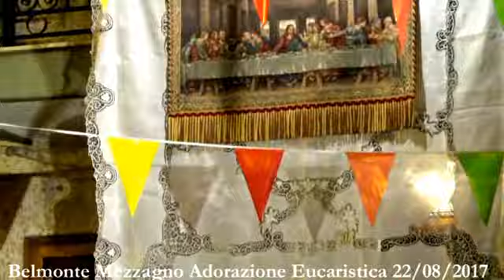Belmonte Mezzagno Adorazione Eucaristica 22 agosto 2017 Baglio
Parrocchia SS. Crocifisso di Belmonte Mezzagno piazza Martiri d'Ungheria (Baglio), Adorazione  Eucaristica presieduta  dal nostro parroco Don Lillo D'Ugo.